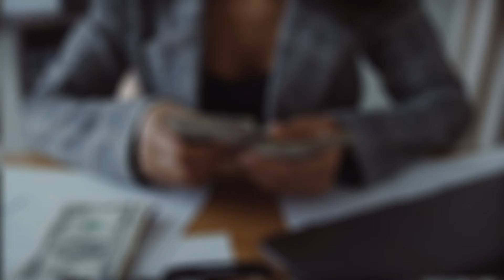Durango tiene un Sistema Local Anticorrupción ¿corrupto o ineficiente?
Durango tiene un Sistema Local Anticorrupción que a 5 años de su creación no ha dado los resultados esperados por la sociedad, declaró el secretario General de Gobierno, Jorge Mojica.
Somos la entidad con la tasa de prevalencia de corrupción el país, según datos del Instituto Nacional de Estadística y Geografía (INEGI)